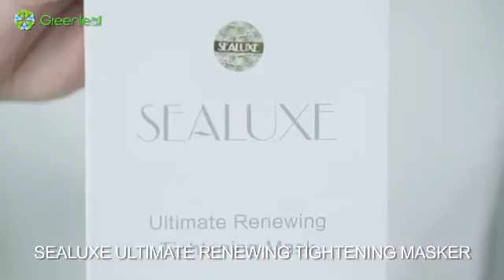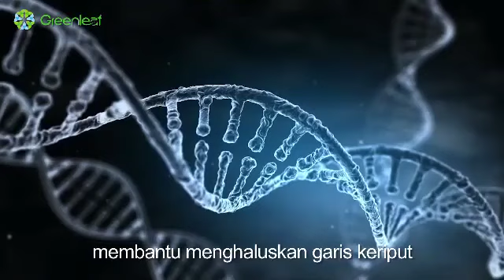SEALUXE Ultimate Renewing Tightening Mask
Membuat kulit lembab, kenyal dan halus.